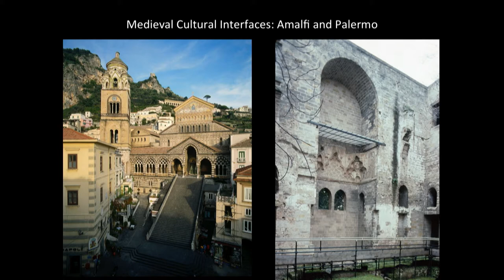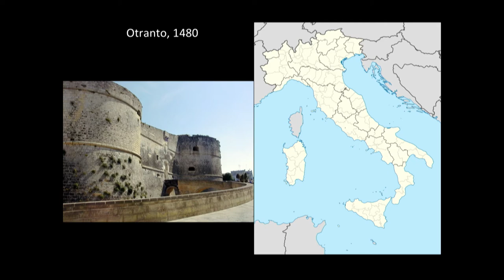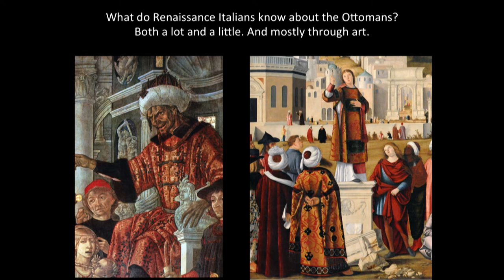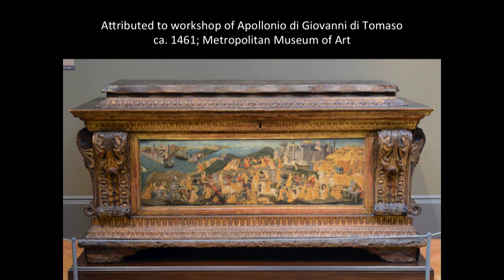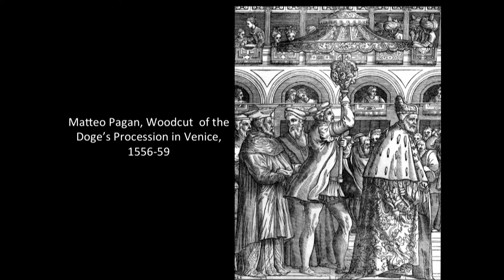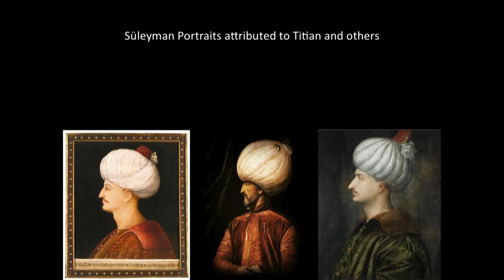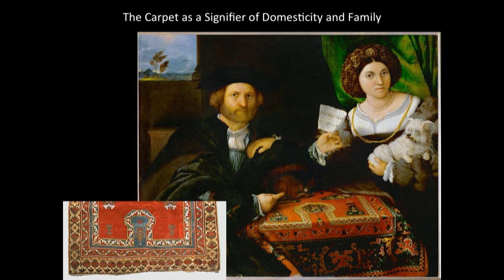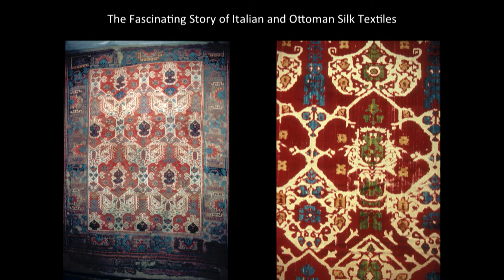The Ottomans in Italy with Walter B. Denny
In this illustrated talk, Walter B. Denny, Distinguished Professor of Art History at the University of Massachusetts Amherst, explores various facets of the wide spectrum of Ottoman-Italian cultural contact.